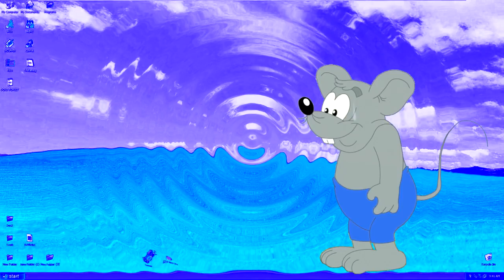Grey Mouse Water (Leopold the Cat) Windows Evolution